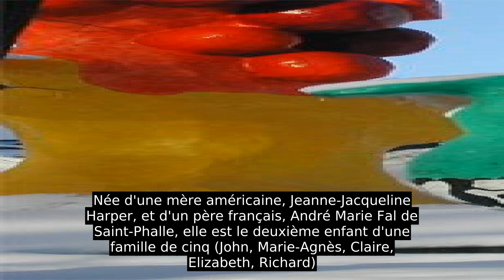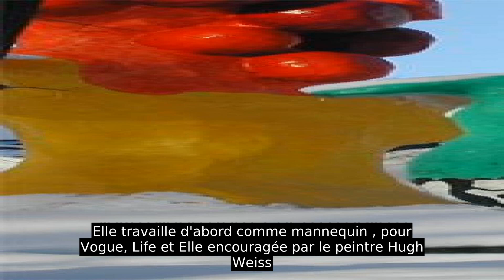Niki De Saint Phalle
Catherine Marie-Agnès Fal de Saint-Phalle dite Niki de Saint Phalle, née à Neuilly-sur-Seine dans le département de la Seine, le 29 octobre 1930 et morte à La Jolla (comté de San Diego, Californie, États-Unis) le 21 mai 2002, est une plasticienne, peintre, sculptrice et réalisatrice de films franco-américaine